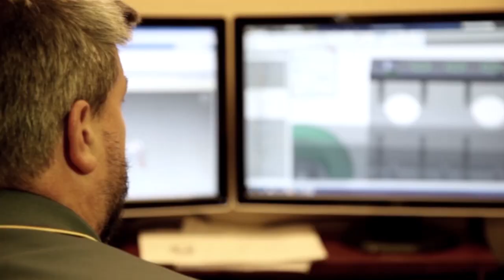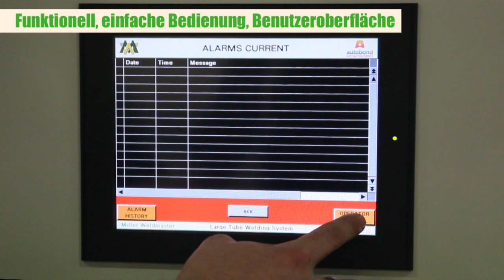Moduline Heiluft-/Heizkeilschweißgerät für lange Rohre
Die Miller Weldmaster Moduline Rohrschweißsystem wird errichtet, um Einzel-oder Doppelbogenführung von 20 cm OD schweißen zu 120 cm OD. Das Material wird von Abwicklungen der Heißluft und Heißkeil Schweißer Auszahlung, und führen durch eine A-Frame-Ordner Falten des Materials in der Hälfte. Das Material wird in einem flachRohrForm positioniert werden. Rohr angeschweißt werden, während gleichzeitig T-Band. Produkt wird in den Stoff Speicher für den Dauerbetrieb zu ernähren. Das fertige Produkt wird gefaltet und geschnitten werden, um Länge, wie sie Fan auf eine Palette für die schnelle, einfache Verpackung und Versand gefaltet ist.